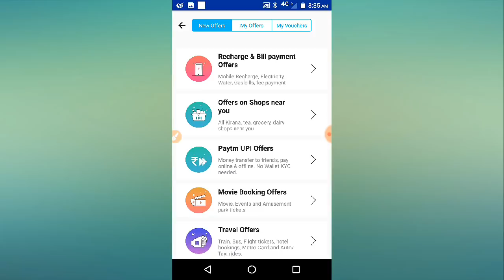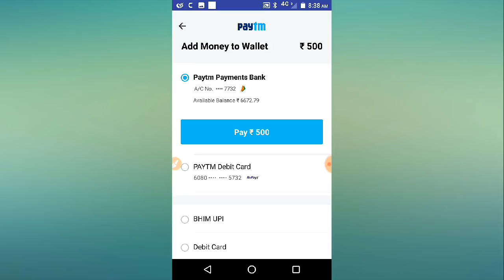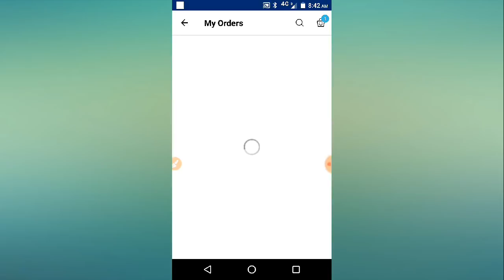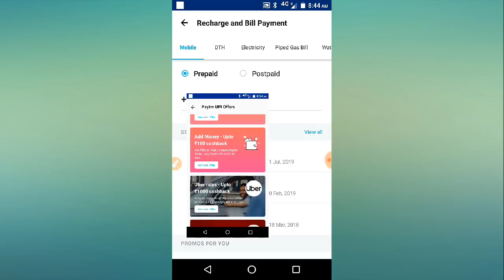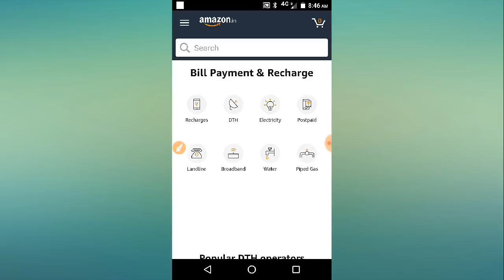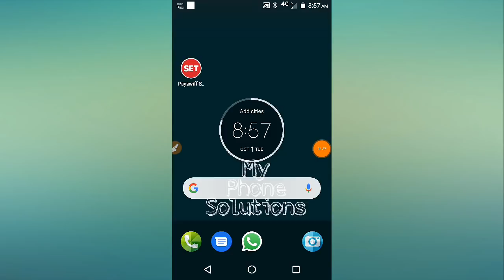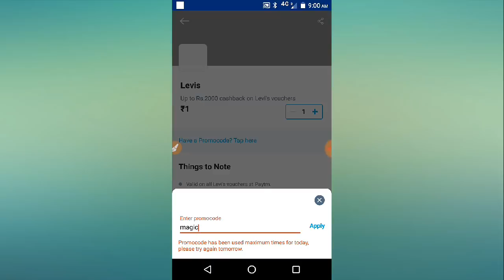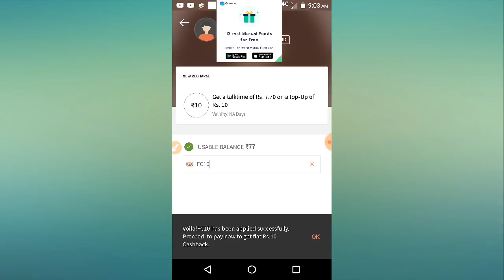অক্টোবর মাসের সেরা কিছু অফার, Add Money, Free Recharge And Send Money Offer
Amazon Paytm And FreeCharge Update Offer

Hello Friend in this video I discuss about new update Offer here you can earn a lot of money So guys injoy this video and earn money from here।